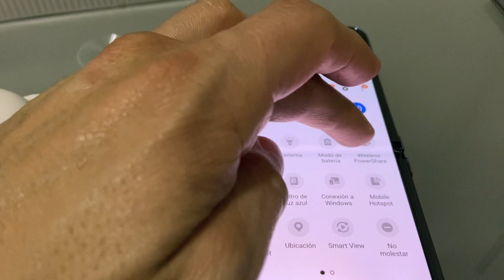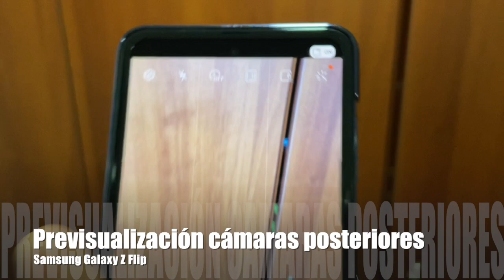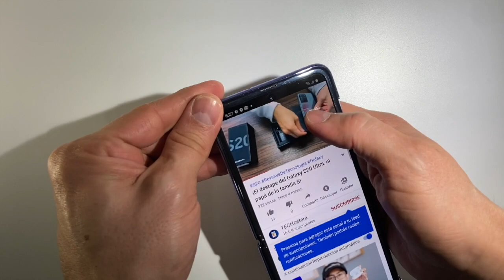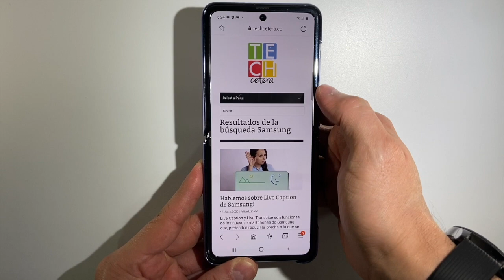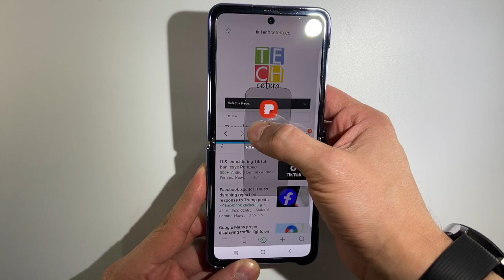¿Qué debe saber acerca del Galaxy Z Flip de Samsung?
Primera vista al Galaxy Z Flip de Samsung!